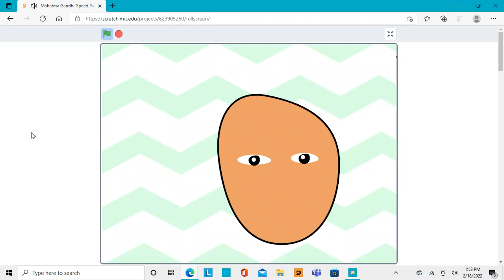Mahatma Gandhi Speed Paint!| Scratch project by ridimer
Hey everyone!!

I decided to add something new today so here is a Scratch project I made myself by the username of ridimer. It is available on Scratch itself too!!